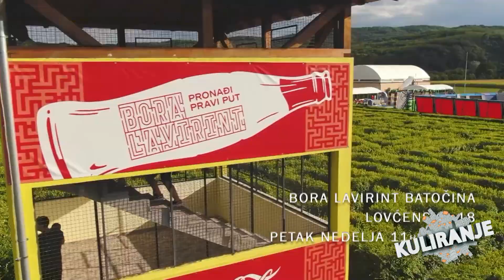Bora lavirint Batocina jedinstvena zabava u Srbiji